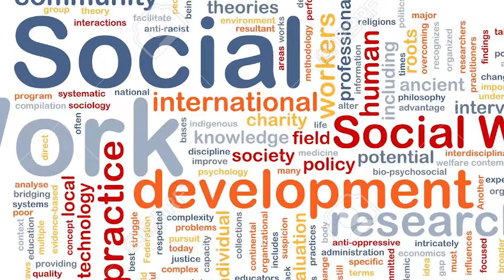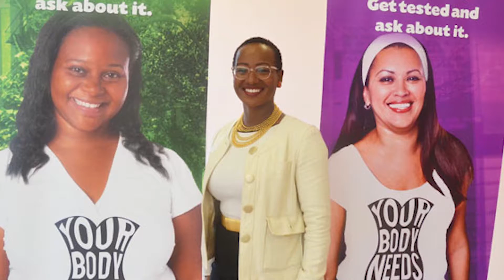Marcella Tillett: Planned Parenthood and Young POC Politicians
Community advocate and triathlete athlete Marcella Tillett discusses supporting Planned Parenthood and young POC Politicians.